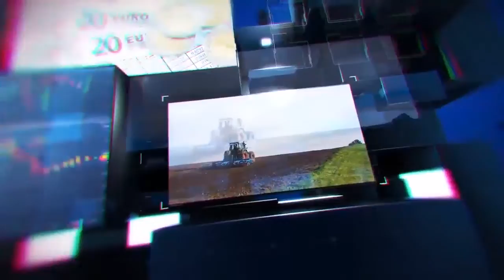विश्वकर्मा जयंती पर निकाली रथ यात्रा